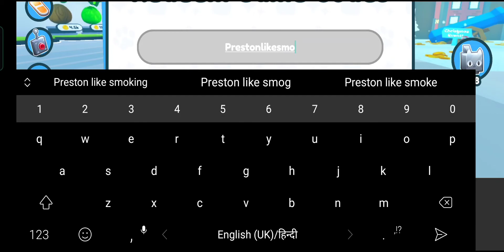All your pet simulator x pain😢 under 2 minutes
This video has all ur pain lol🤣